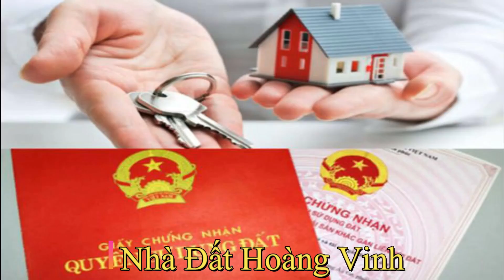8.500m2 rẫy bời lời mỳ Đăk Rơ Va Tp Kon Tum cạnh đường tránh đông cách Măng Đen 60km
8.500m2 rẫy bời lời mỳ Đăk Rơ Va Tp Kon Tum cạnh đường tránh đông cách Măng Đen 60km.